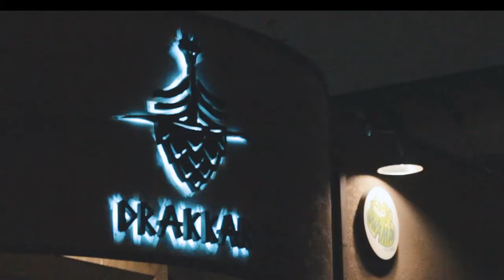Lucian Araujo no Drakkar Bar em Curitiba